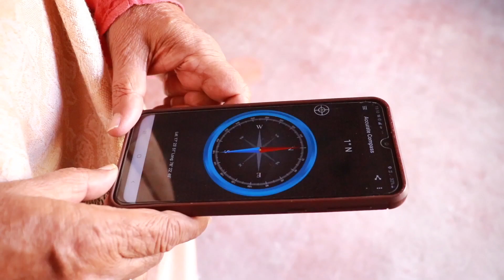బీరువా ఇంట్లో ఏ దిక్కున ఎలా ఉండాలి? || Beeruva Vastu Telugu | Danturi Pandarinath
Vastu Shastra can be simply termed as ‘Science of Architecture’. It all depends on oneself whether to believe in Vastu Shastra or not. But it said that following vastu tips is beneficial.
To know more, watch Danturi Pandarinath Garu has to say.